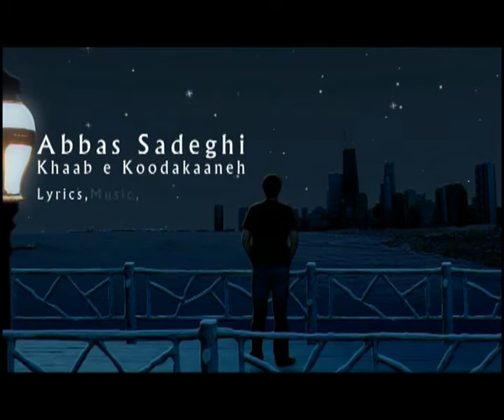Basaamad - Khabe Koodakaneh